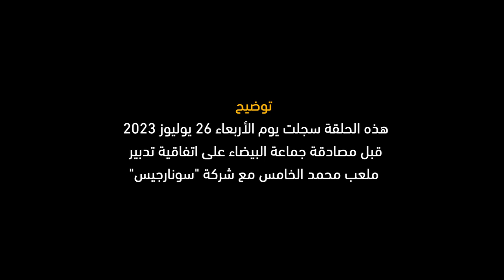المسكوت عنه في ملف منح مفاتيح ملعب " دونور" بالبيضاء إلى "سونارجيس"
لا تزال قضية اختيار مجلس مدينة البيضاء لشركة "سونارجيس " من أجل تدبير ملعب محمد الخامس تثير الكثير من الجدل.  في هذا الفيديو ستتعرف على موقف كل من الصحافي العربي رياض  وجواد رسام، مستشار بمقاطعة سيدي بليوط